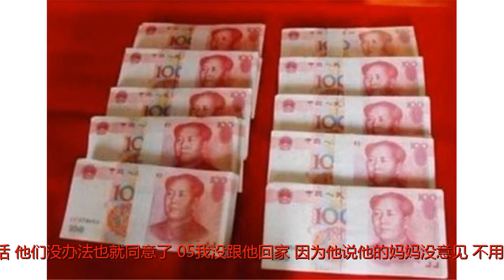婆婆给10万彩礼，下周举办婚礼，今天我就和老公去民政局离婚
谢谢！婆婆给10万彩礼，下周举办婚礼，今天我就和老公去民政局离婚